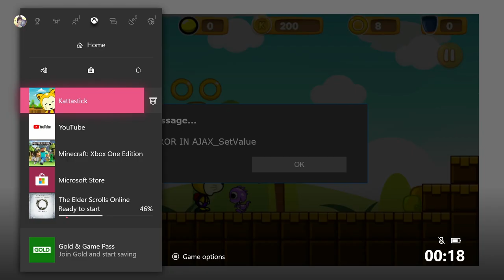I'm Sperm - Drunk Plays - Kattastick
Drunk Josh decides to play Kattastick and have a good rant whilst doing so. You also may need to cover your ears for his version of 'I'm Yours' by Jason Mraz, which goes 'I'm Sperm". This video is defiantly proof that this is the lowest of the low, Not only for Dysfunctional Idiots, but for the whole catalogue of content on YouTube. He truly is an Idiot. Thank you Josh.